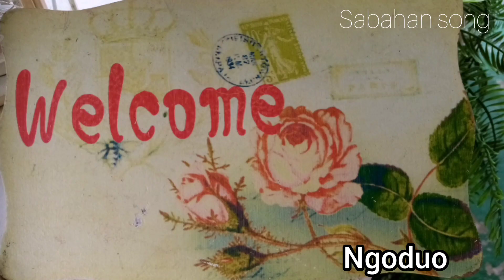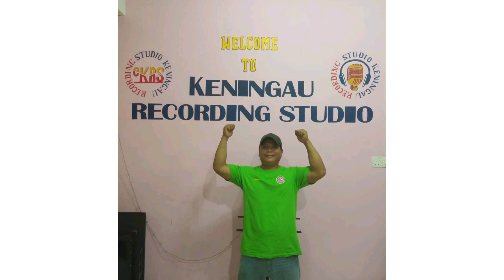Lagu karaoke dusun Calistin ungkin-selamat pengantin baru (Official music)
Lagu ipar saya berasal dari Kampung kopuron Telupid

Minus one

Support lagu artis tempatan

Keningau RECORDING STUDIO